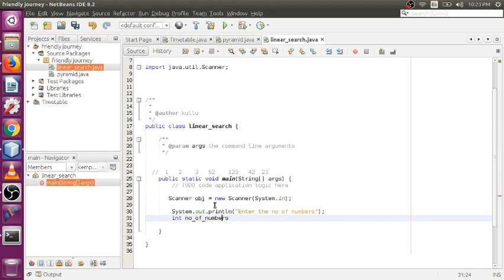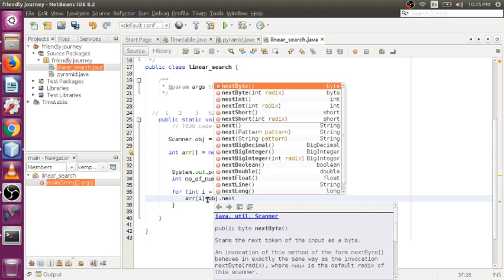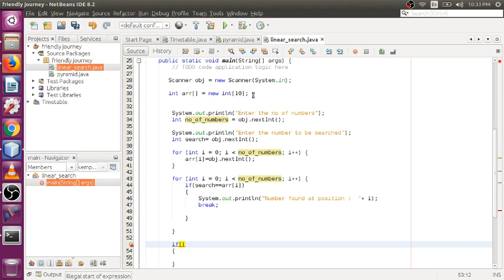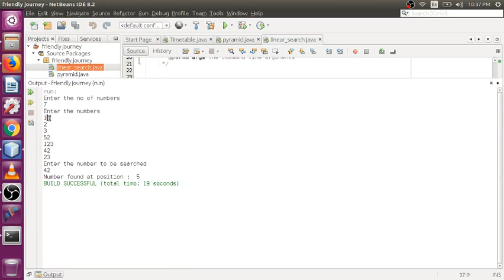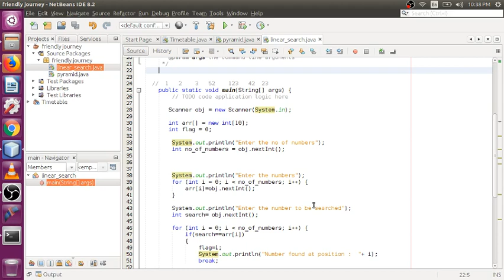Linear search in java (Tamil)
This tutorial is about  linear search using Java. The entire video will be explained in Tamil to encourage Tamil Students , anyone who could contribute subtitles in other languages are most welcome.. Please like, subscribe and share if you like this. Do comment about this tutorial.. Thank you for your support.